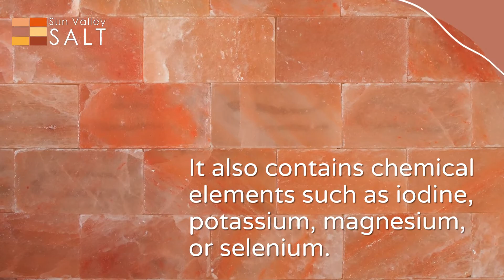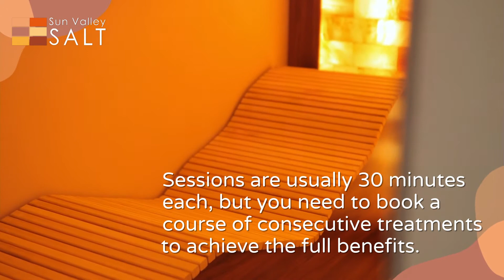Salt Rooms: The New Detox Trend You Need to Try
Salt therapy is also known as halotherapy and is a natural and non-invasive treatment that uses the antibacterial properties of Himalayan Salt.
¿What are its health benefits?
¿Is it recommended for children?